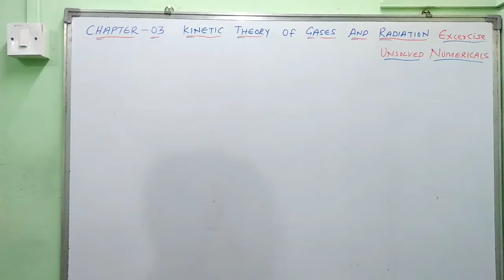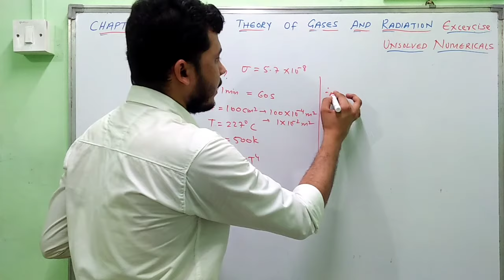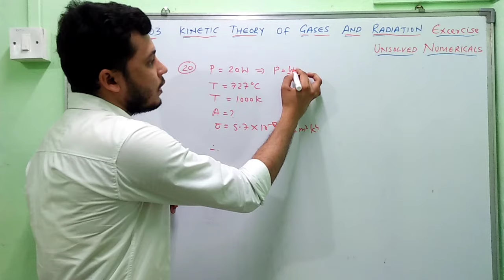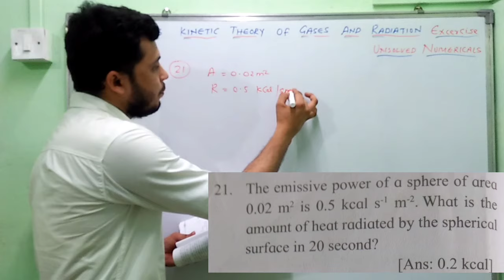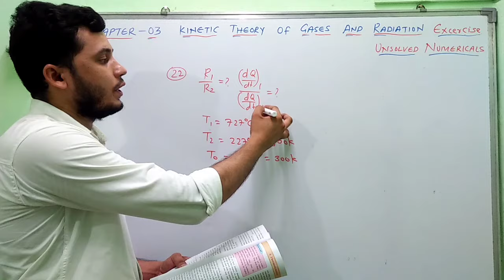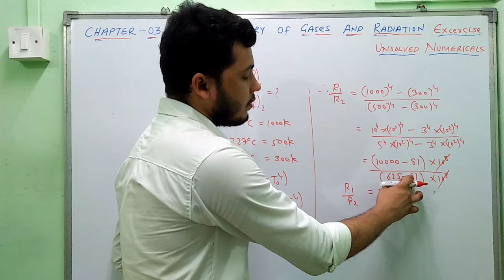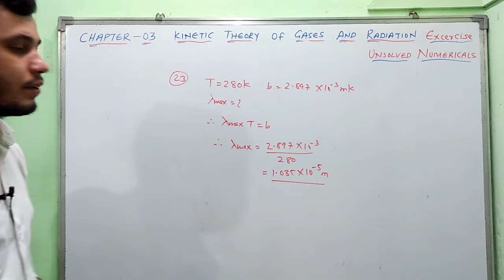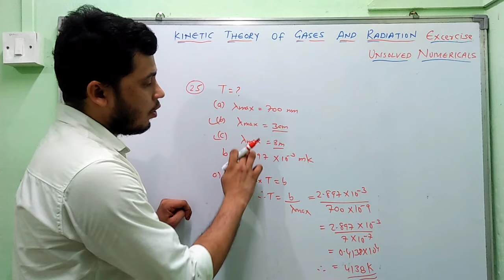Chap-3 | Exercise Unsolved Numericals Solution | Kinetic Theory of Gases and Radiation | Class 12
Chap-3 | Exercise Unsolved Numericals Solution | Kinetic Theory of Gases and Radiation | Class 12 | HSC Board | Maharashtra Board | Induction Physics | Imran Khan

For most important theory questions of every chapters

Formulas

Exercise numericals of every chapters